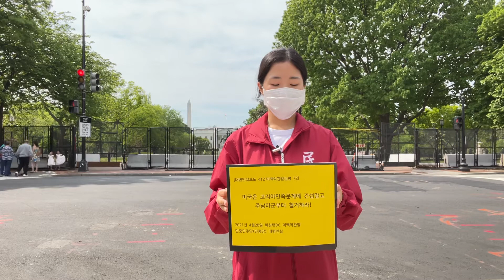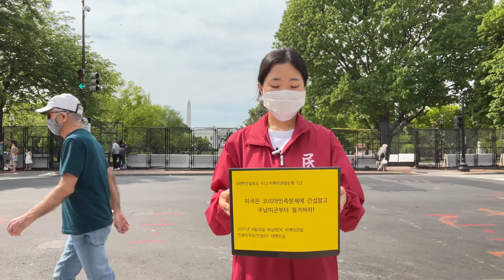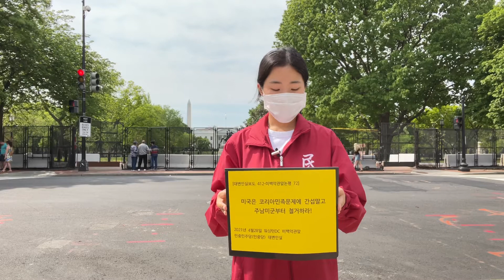대변인실보도412-미백악관논평72